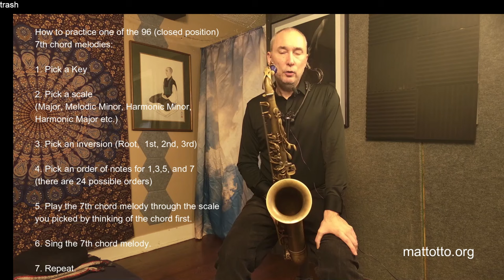96 Melodies from any 4 notes - 7th Chords through the Major Scale.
Link to Blog post with free PDF showing all 96 (closed position) melodies possible from the 4 notes of C Major 7.  This concept can be applied to any 4 note set.

In this video I explain how to find and practice the 96 melodies for any 4 note structure or 7th chord.  In this example I play the 7th chord through the modes or chords of the major scale.  This method can be applied to any 4 note set or 7th chord. I can also be applied to any chord scale. Chances are you have only ever played a very small fraction of the potential 7th chord melodies that are available.  This approach, although explained in "closed position" can be expanded using spread voicings for at least double the amount of potential melodies.